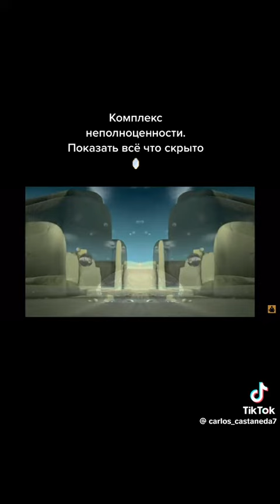23 апреля 2024 г.